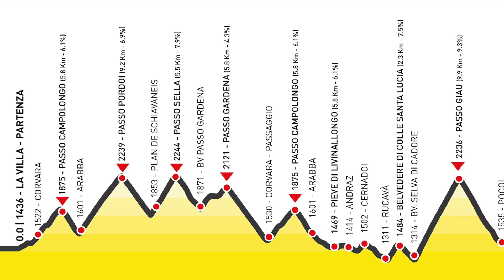Maratona Dles Dolomites 2015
Maratona Dles Dolomites July 2015